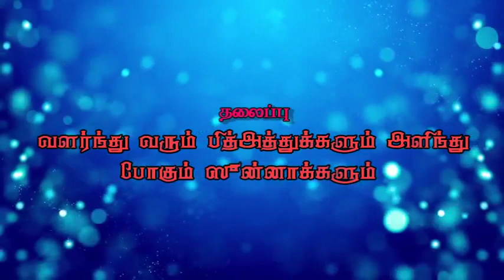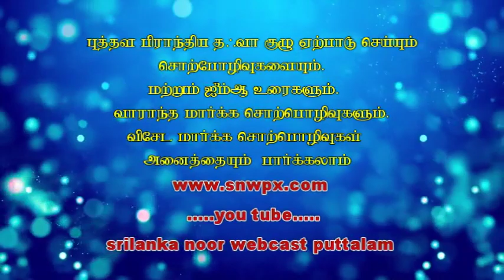snw.அஷ்.நஸ்ரி (ஸலபி) வளர்ந்து வரும் பித்அத்துக்களும் அழிந்து போகும் ஸுன்னாக்களும்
வளர்ந்து வரும் பித்அத்துக்களும் அழிந்து போகும் ஸுன்னாக்களும்